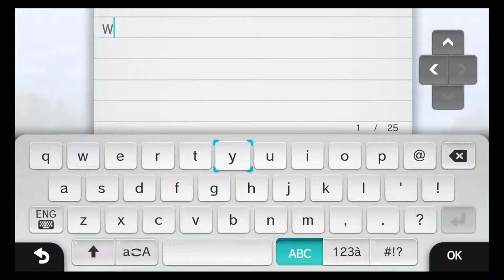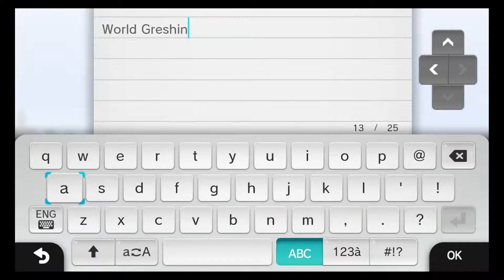Diamond Sword: Minecraft Wii U #1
Hello once again Guys Welcome back to well Minecraft. But it isn't just ordinary Minecraft, IT'S MINECRAFT ON WII.